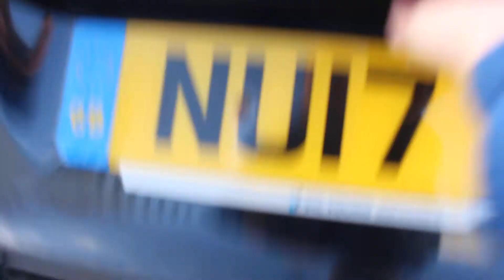2017(17) BMW 3 Series 330E M SPORT - Vic Young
Registration: NU17TMX
Mileage: 36,000 miles
Exterior Colour: BLACK
Engine Size: 2 L
Fuel Type: Petrol / Electric
Transmission: Automatic
Bodystyle: Saloon